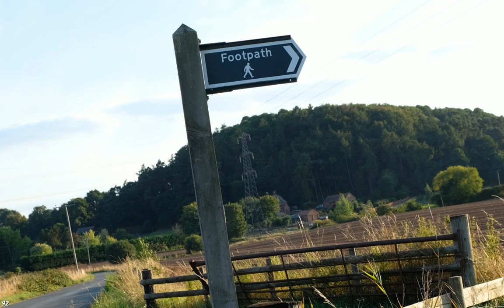Fresh Air & Photos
A few of my landscape photos. The black and white photos are from 1969.